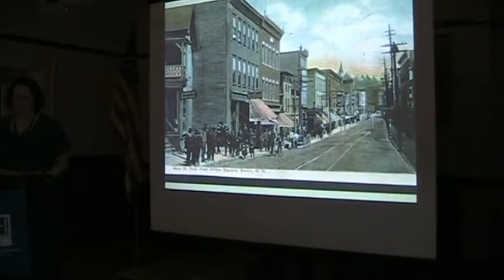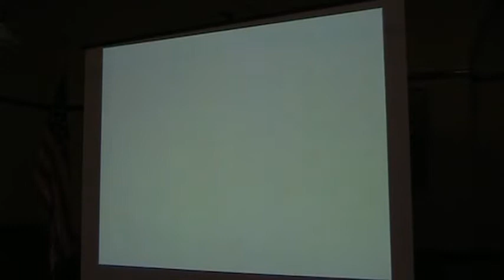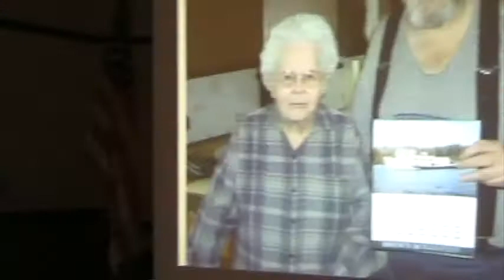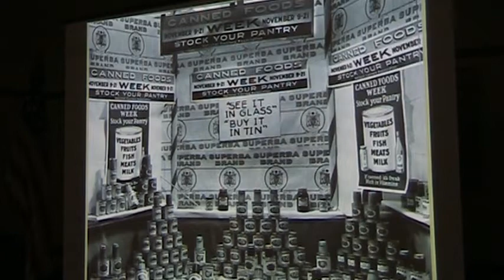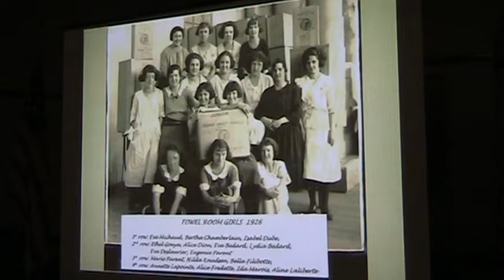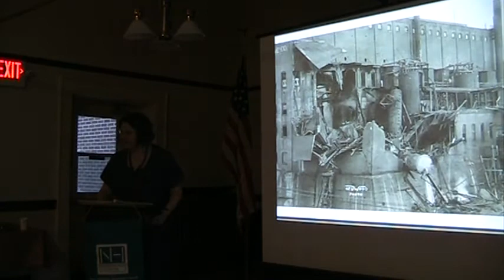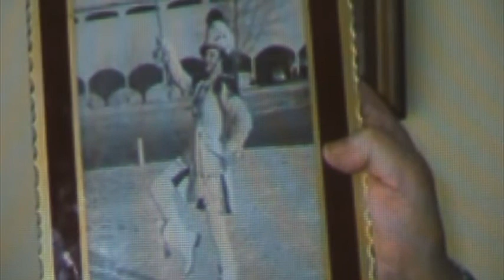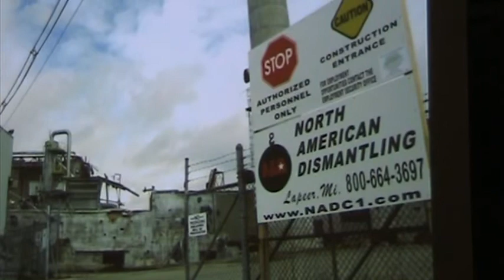Farmington NH Historical Society-Rebecca Rule-Crosscut: Logging, Mills, Androscoggin Valley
"Crosscut: Stories of logging, the mills, and life in the Androscoggin Valley"
Friday, May 6, 2011 at 7:00 PM
In the Women's Room of the Goodwin Library